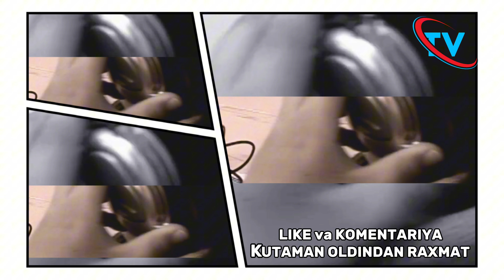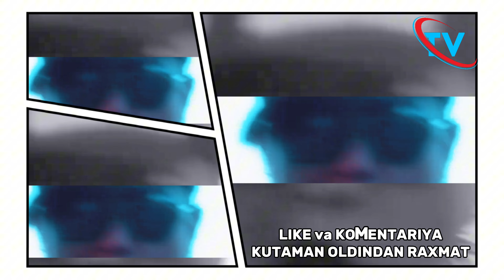Kvartet Kvartachka (COVER TARONA)